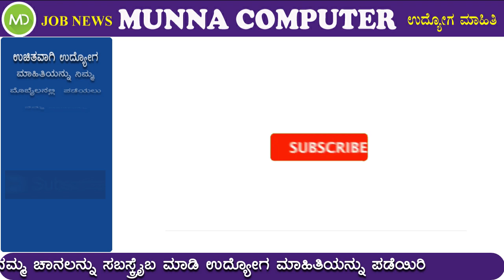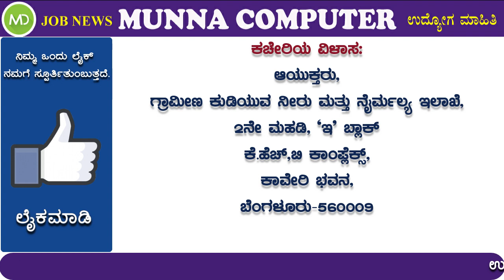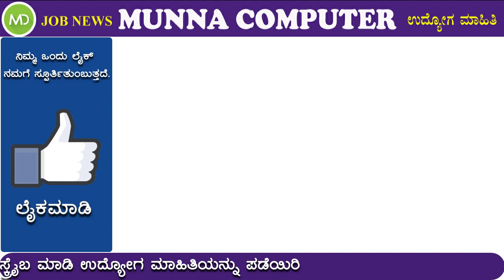ಗ್ರಾಮೀಣ ಕುಡಿಯುವ ನೀರು ಮತ್ತು ನೈರ್ಮಲ್ಯ ಇಲಾಖೆಯಲ್ಲಿ ಡಾಟಾ ಎಂಟ್ರಿ ಆಪರೇಟರ್ ಹುದ್ದೆಗಳಿಗೆ ಅರ್ಜಿ 2019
Hi Friends,